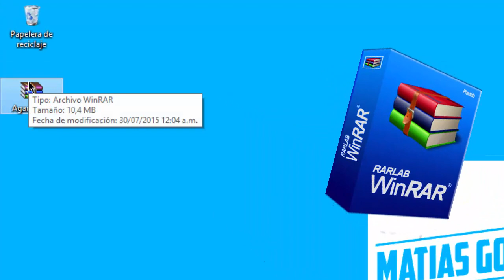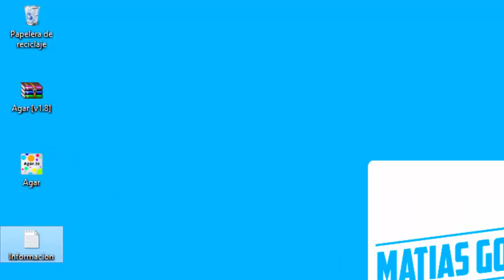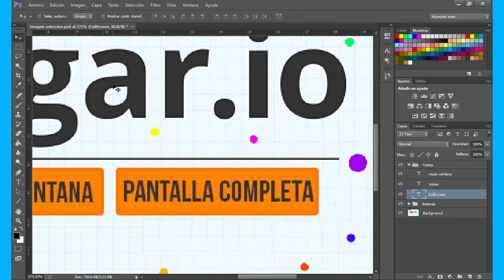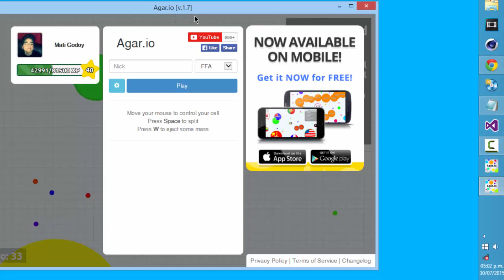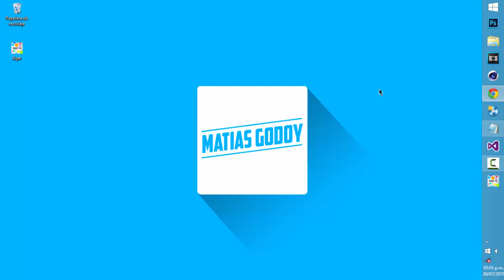Descargar Agar.io para PC - Sin Lag - [v1.8] [Portable]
Si desconfías, podes ver el analisis en VirusTotal.com (Web para analizar archivos)